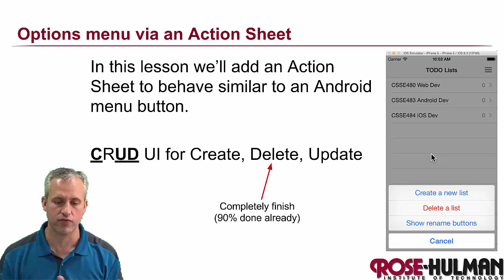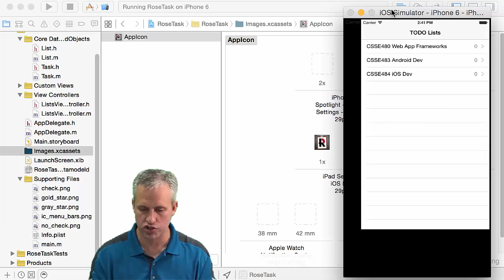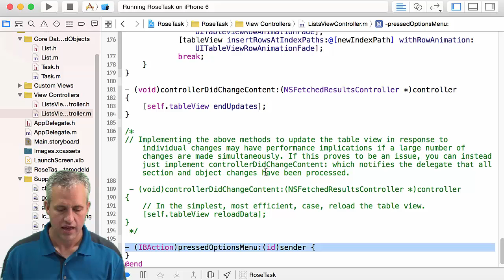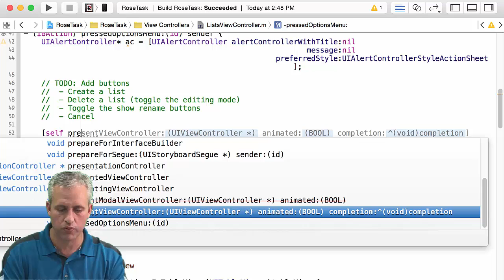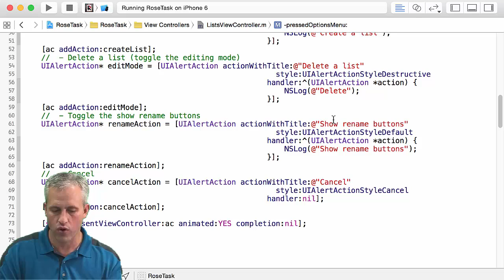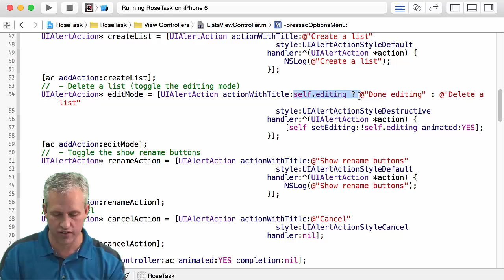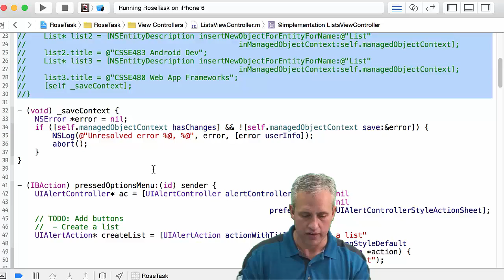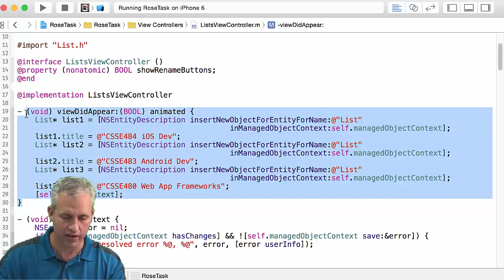List Menu (ActionSheet) Button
In this video we'll add an ActionSheet to our iPhone app that will behave similar to an Android menu button.